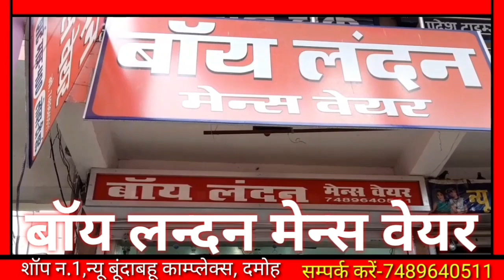दमोह देहात थाना प्रभारी का गुटखा खाते व बिना मास्क लगाए सार्वजनिक जगह कार्रवाई करते हुए वीडियो वायरल